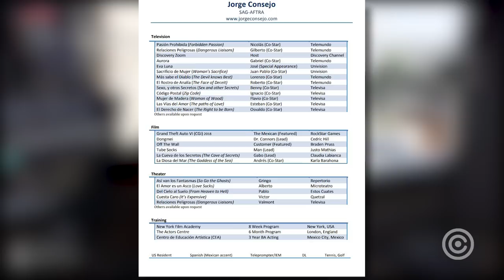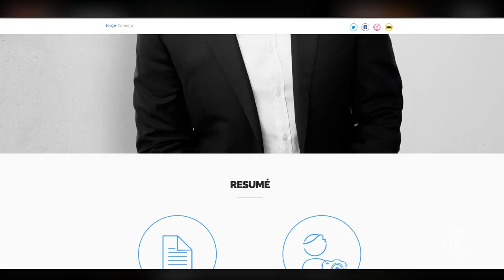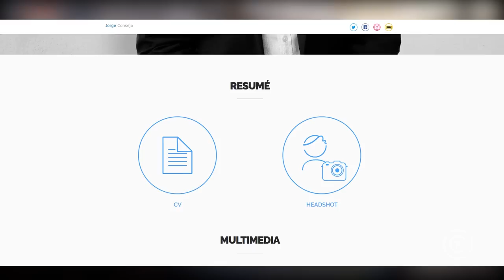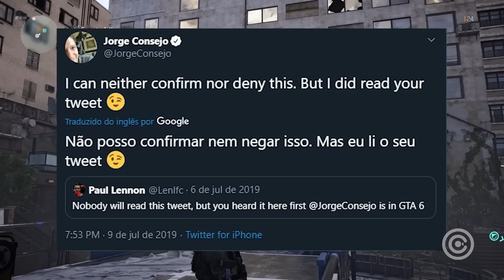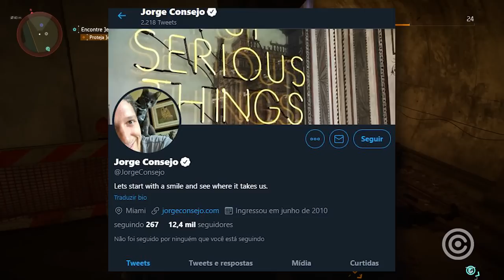Rockstar Vazou Personagem OFICIAL de GTA 6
Entenda como a Rockstar deixou VAZAR um Personagem OFICIAL de GTA 6.